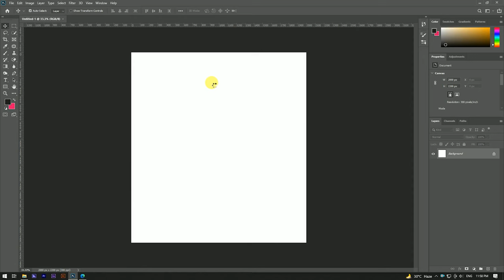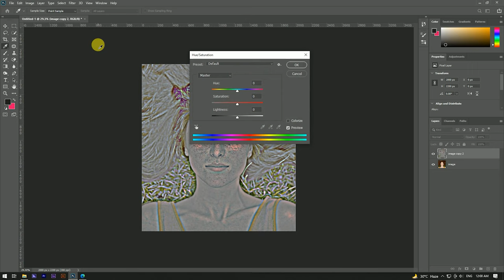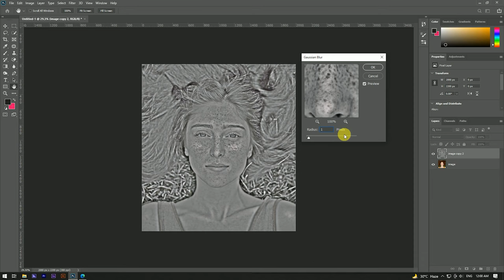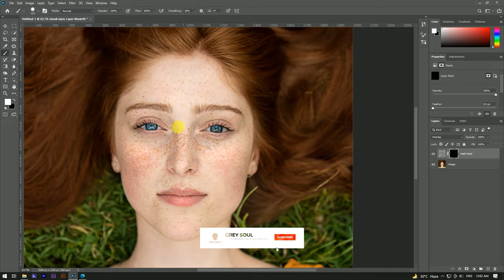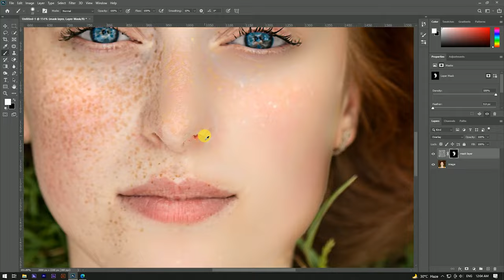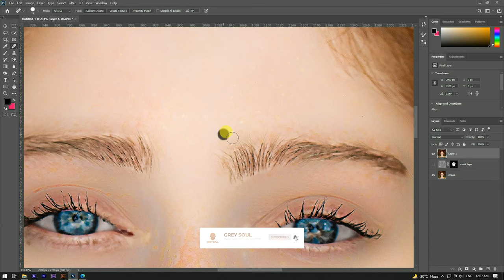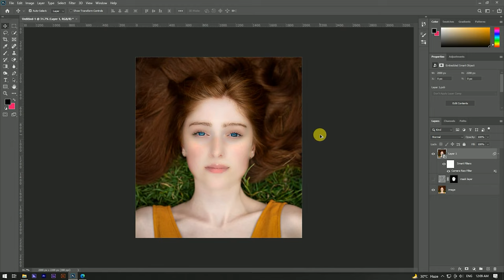Face Smooth In Photoshop | Using Frequency Separation In Photoshop CC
Hello Guys Today, I'm Gonna show you a video to teach you how to Face Smooth In Photoshop.

Video Highlight:-
frequency separation
photoshop
photoshop tutorial
frequency separation photoshop cc
how to use frequency separation for retouching in photoshop
frequency separation retouching
how to use frequency separation in photoshop
split frequency in photoshop
photoshop frequency separation
frequency separation photoshop 2022
how to retouch skin using frequency separation in photoshop